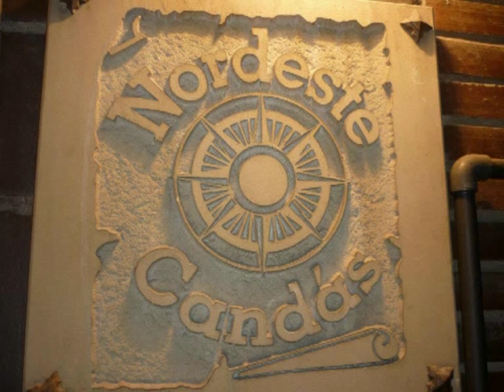Nordeste,haciendo amigos (XI Aniversario)Candás-Asturias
Video de los que participamos en la invitacion por su XI Aniversario